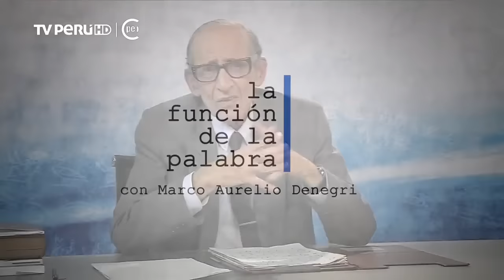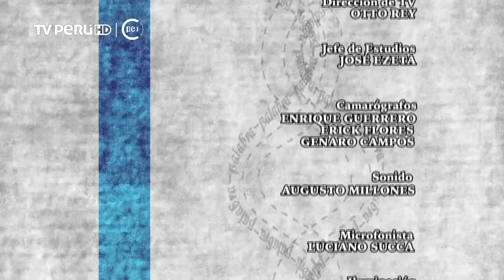La Función de la Palabra - Norma Fuller - 09/11/2016